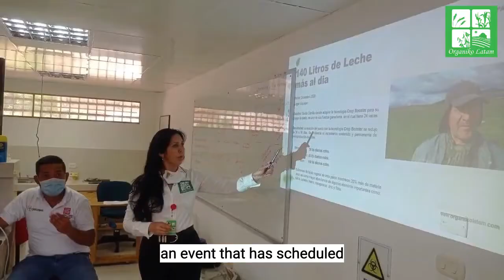Kyminasi Plant Booster spectacular results! 💥💥💥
Harvest Harmonics has developed a science program to accomplish one thousand universities' trials.

University research results on corn. Francisco de Paula Santander University - Ocaña Colombia